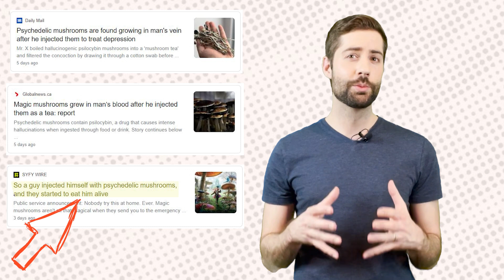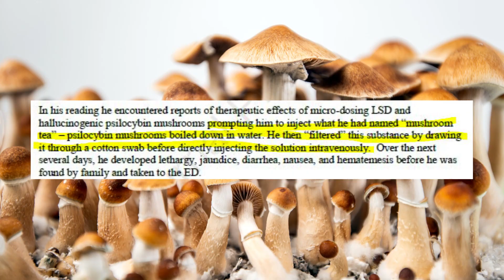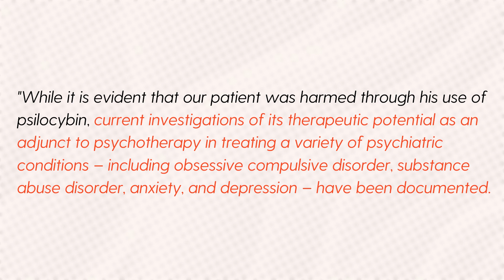Did mushrooms grow inside his body??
Over the last little while a story has been blowing up about a man who apparently had "Magic mushrooms growing inside his body".

Although the facts are not as alarming as the headlines, it is still pretty interesting to ask the question... can mushrooms grow inside your body?